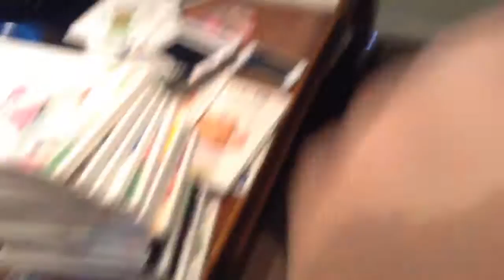hjhjhjhjhj 079 MOV